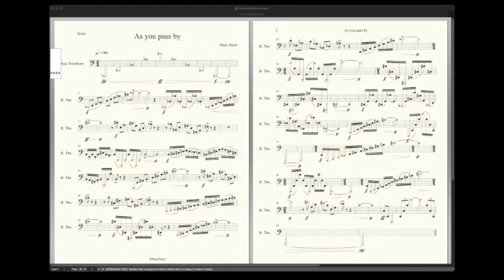TromboneBasse SD 480p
Miniature pour trombone basse. Son de Finale. Titre : "As you pass by"